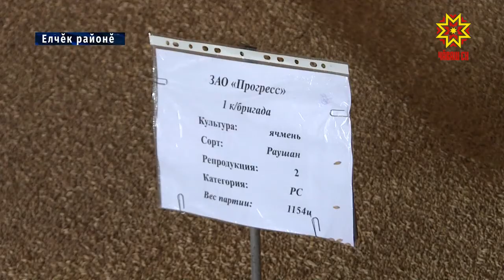Вăрлăхне кура тухăçĕ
Тыр-пул пахалăхĕпе хăрушсăрлăхне вара Россельхознадзорăн республикăри управленийĕн инспекторĕсем хуçалăхсене çитсе тĕрĕслесех тăраççĕ. Черетлĕ çулçӳревре Татьяна Раевская корреспондент та пулчĕ.